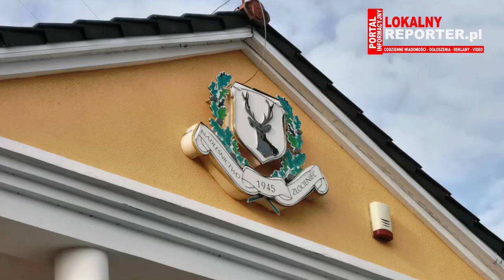Nadleśnictwo Złocieniec - leśnicy nagrali teledysk